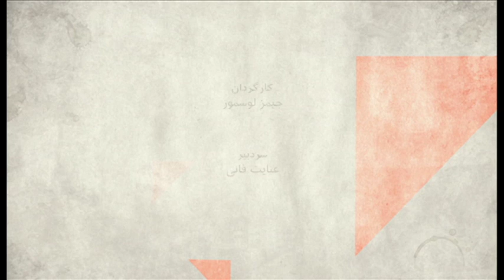صفحه دو آخرهفته: روز جهانی کارگر و وضعیت کارگران ایران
در ایران، کارگران می گویند در کشاکش سوء مدیریت اقتصادی و تحریم سنگ زیرین آسیاب هستند. کسی به فکر آنها هست؟ سرنوشت کارگران و مطالبات آنها در شرایط فعلی اقتصادی چه خواهد شد؟

مهمانان:
امید منتظری، بی بی سی،
عبدالرضا احمدی، کارشناس مالی و مدیر مرکز ترویج جامعه باز و پروژه فسادبان،
ایوب رحمانی، عضو اتحاد بین المللی در حمایت از کارگران ایران،
فرهاد گوهردانی، پژوهشگر اقتصاد توسعه.